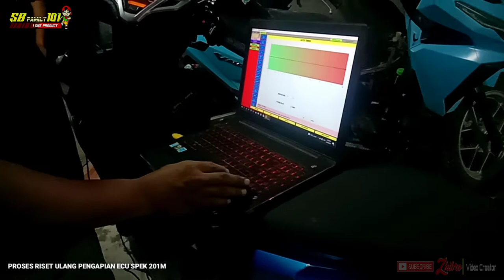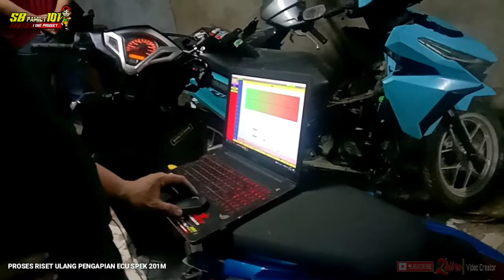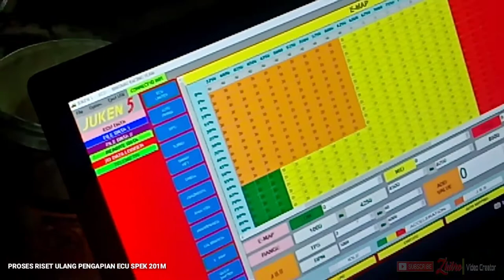VARIO 125 | Bore Up Setting ECU Langsung Adu Bukti 201 M Alhasil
SB Family 101
Liputan Kali Ini Seputar Setting Ulang ECU Di Motor VARIO 125 Bore Up
Langsung Test Dan Taruhan 201M